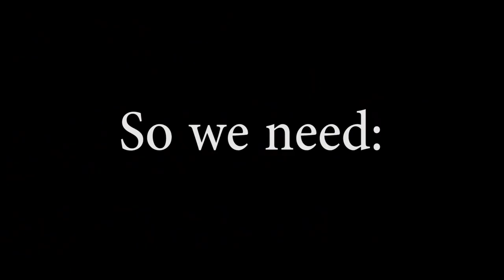DIY BELT POUCH BAG Hands Free Zipper Bag Tutorial from Old Clothes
✂ 𝑴𝒂𝒕𝒆𝒓𝒊𝒂𝒍𝒔 𝑰 𝒖𝒔𝒆𝒅 𝒕𝒐 𝒎𝒂𝒌𝒆 𝒕𝒉𝒊𝒔 𝑫𝑰𝒀 𝒑𝒖𝒓𝒔𝒆:
- fabric
- fleece interfacing
- a zipper
- belt